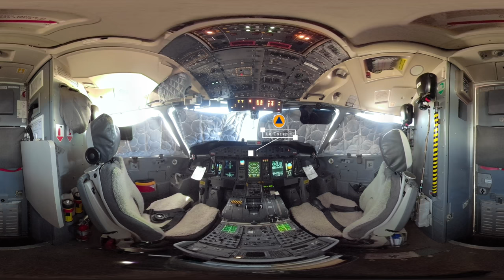La Sécurité Civile à la Réunion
Découvrez en vidéo 360° l'appareil de la Sécurité civile sur L'île de la Réunion . 🛫🔥🇷🇪